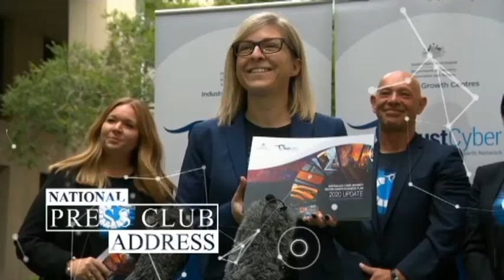Rory Medcalf & Michelle Price on securing Australia: National Press Club Address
Rory Medcalf, Head of the National Security College at the Australian National University & Michelle Price, CEO of AustCyber, the Australian Cyber Security Growth Network
Wed 09 December 2020

'Securing Australia in the 2020s'

This has been year of global shock: COVID-19 and its economic fallout, intensified strategic struggle around the rise of China, environmental disaster, social turmoil. The world is in for a decade of disruption, and Australia faces a horizon of risk. Yet commentary often overlooks the capability and agency that our nation, a substantial power in every sense, can bring to the challenges ahead. In this presentation, two prominent analysts offer distinct roadmaps for Australia to protect its interests and values in the decade ahead. These involve drawing on the lessons of 2020 and building foundations for new kinds of security, spanning defence, economics, diplomacy, society, information, and technology.

Originally broadcast on ABC TV on Wed 9 December 2020